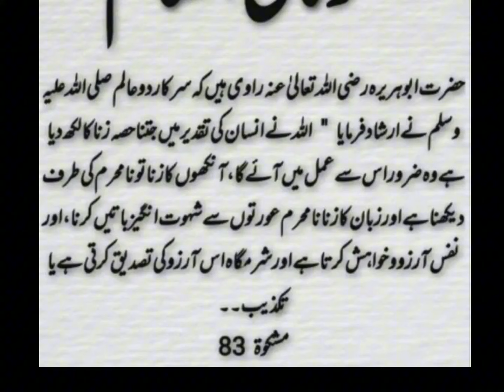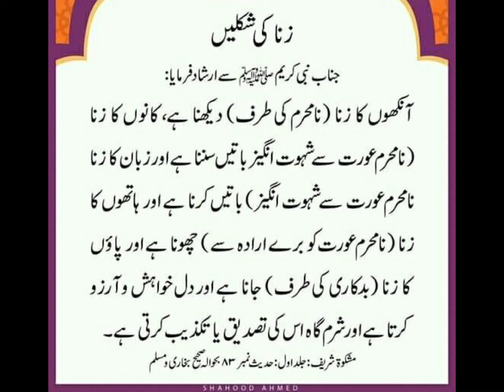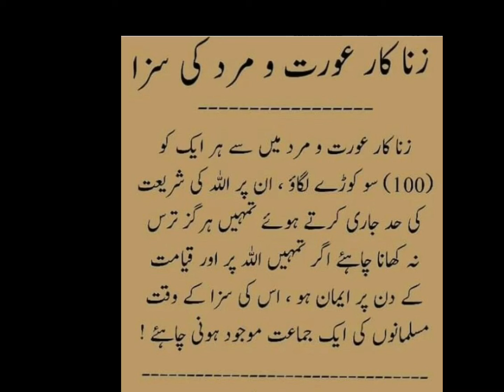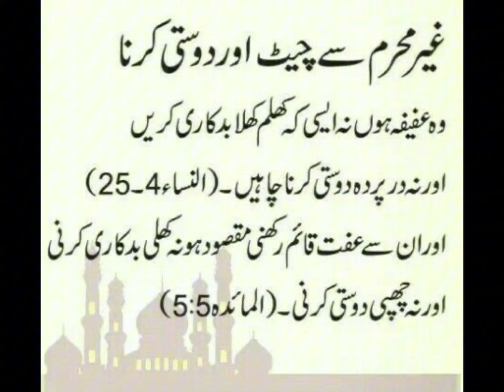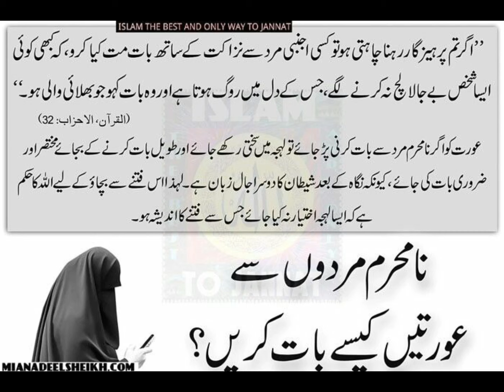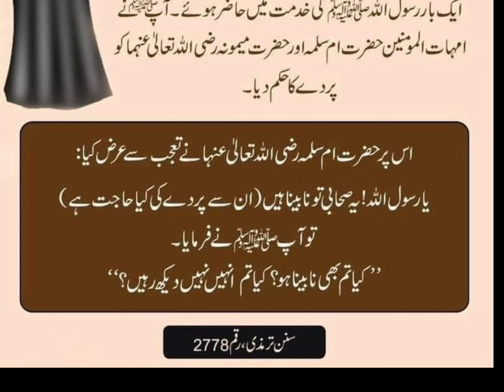Zinah kis ko kahty hay 😱🥺islam